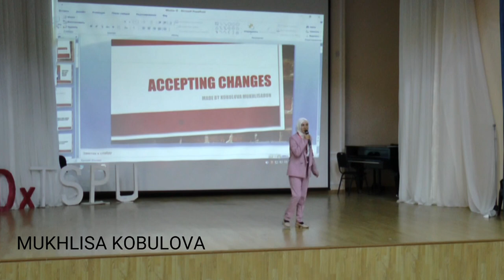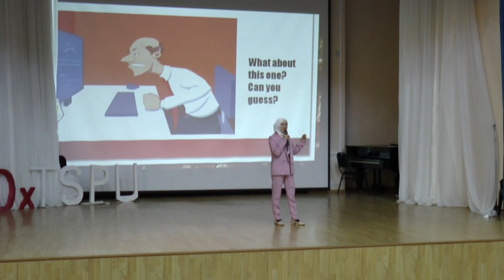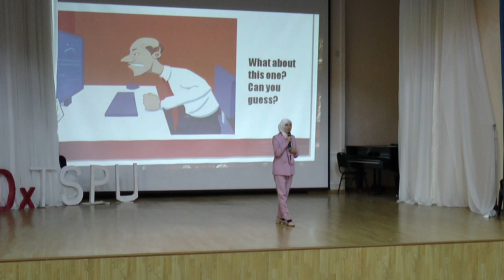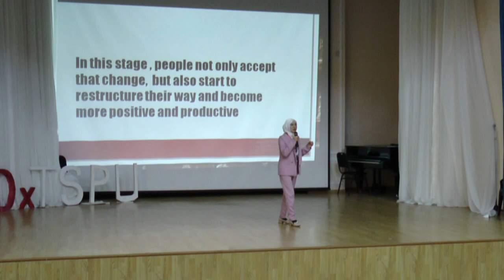Accepting changes | Mukhlisa Kobulova | TEDxTSPU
The speaker wants to deliver that any kinds of changes that come in our life advance us. Accepting changes is the key factor of our self development and the way of succeeding.  Mukhlisa is a senior student of TSPU and she has a creative mind and vivid imagination. She has got 6,5 band score in IELTS she is really interested in learning new things and never gives up when she faces challenges and failures instead she wants to change the plans not aims This talk was given at a TEDx event using the TED conference format but independently organized by a local community.